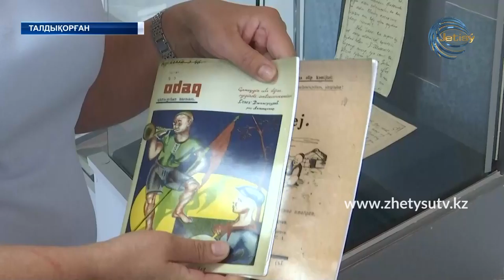ЖЕТІСУ ЖАҢАЛЫҚТАРЫ (02.06.20) 17:00